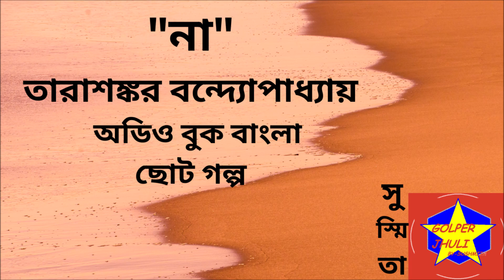NAA BY TARASHANKAR BANDYOPADHYAY, না ,তারাশঙ্কর বন্দ্যোপাধ্যায়,@sushmitaguhamajumder6608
NAA/NA  BY TARASHANKAR BANDYOPADHYAY,  না ,তারাশঙ্কর বন্দ্যোপাধ্যায়,@sushmitaguhamajumder6608
The audio story “ না (Na/Naa)“, by Tarasankar Bandhopadhyay, revolves around denial and one word Na. Listen till the end and see how this ‘Na’ had tremendous effect on the ending of the illiterate and literate brothers life.
Tarasankar Bandyopadhyay 23 July 1898 – 14 September 1971 was an Indian novelist who wrote in the Bengali language. He wrote 65 novels, 53-story-books, 12 plays, 4 essay-books, 4 autobiographies, 2 travel stories and composed several songs. He was awarded Rabindra Puraskar, Sahitya Akademi Award, Jnanpith Award, Padma Shri and Padma Bhushan. He was nominited for Nobel Prize in Literature in 1971.
 Bandyopadhyay was born at his ancestral home at Labhpur village in Birbhum district, Bengal Province, British India (now West Bengal, India) to Haridas Bandyopadhyay and Prabhabati Devi.
Narrated and edited , Presented by Sushmita Guhamajumder Background music : Youtube Audio Library ... • Please listen, like, comment and share For more stories please SUBSCRIBE our channel and Check the Playlists ... Bangla Audio Story Classic Story .@ SushmitaGuhamajumder6608.